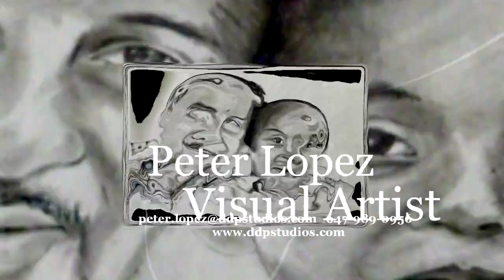PETER LOPEZ - Artist Video - July 1, 2013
D.D.P. studios Inc. Produced Commercials, PSAs, Corporate Videos,  Artists Video, instructional videos, much of these projects were commissioned with little money.     Many of these produced content was produced for charities, corporations, restaurants, organizations, all commissioned mostly a low fee but we produced them to raise money for D.D.P. studios Inc.   After 10 years of being alive and in business.  D.D.P. studios Inc. produced many of these videos with great success, on very low budgets especially when working with the charities.  But charities don't have much money but do need a presence on the internet and need videos to promote their work to the communities.  We are proud to have produced many of these videos to help many of these charities.

The following project Peter Lopez Artist Video produced by JC MOSES filmed by JC Moses edited by  JC Moses and acted by Peter Lopez.  Great 5 min video with time-lapse showing the great artistry of Peter Lopez.